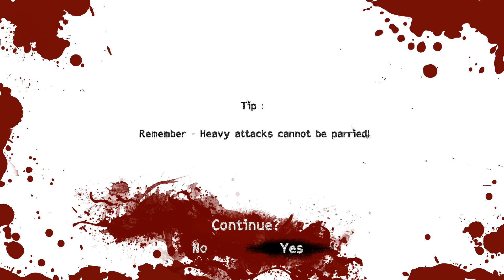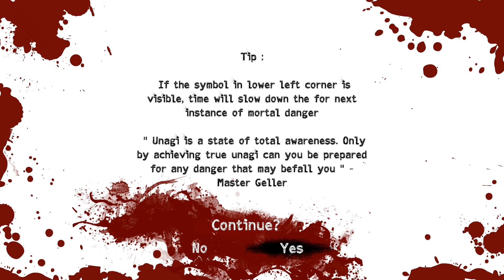Slice, Dice & Rice: Realising Yoketsu Is Top Tier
Did Keits design this character?